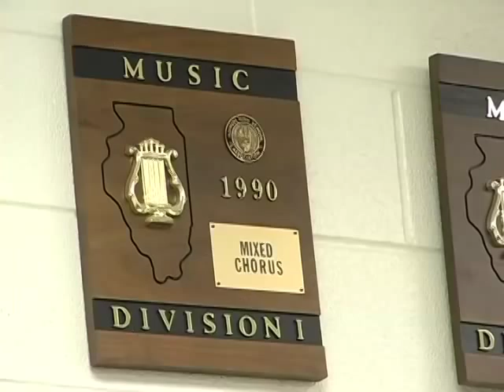WVHS "Sound Check"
Fans of the hit TV show Glee will have to wait until April to see new episodes, but in the meantime, if you're looking for your show choir fix, look no further than School District 204.  NCTV17's Chris Casquejo introduces us to Waubonsie Valley High School's award winning show choir "Sound Check"